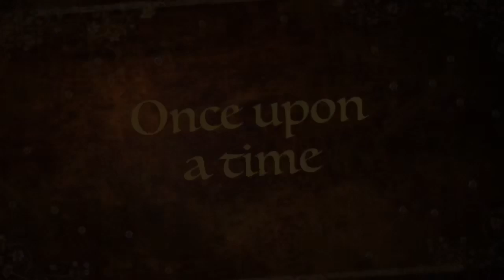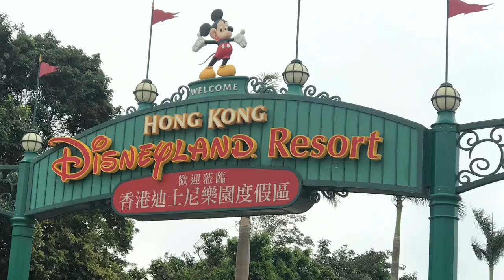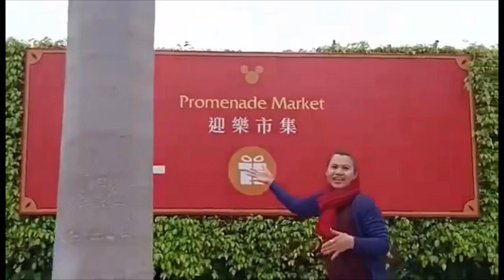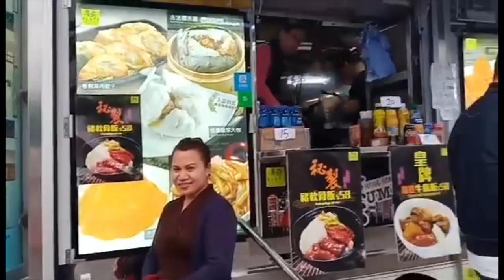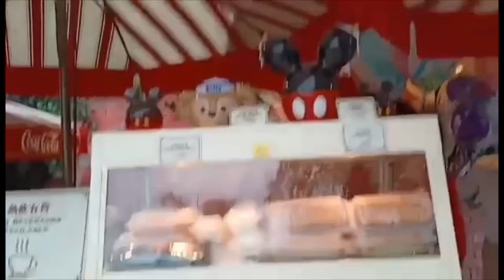Hongkong trip day 3&4| Hongkong Disney Land outside view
Hongkong Disney Land is the last trip that we went before going back to Philippines. Hence we don’t have enough time to spend for Disney and it’s already afternoon that we went there due to the bad weather it’s raining, we still go and brought all the luggages just to see Disneyland outside view. Some of us stayed in the waiting area and two of me and my friend first to see the outside view and bought some foods for our snacks. Then after taking pictures go directly to the airport and spent their overnight just to be sure that they are not in a hurry in their flight time going back home to the Philippines. We ate at McDonald’s for dinner.
I hope you enjoy this video and thank you so very much for watching 😘.

Much 💝,
Yvette 👑